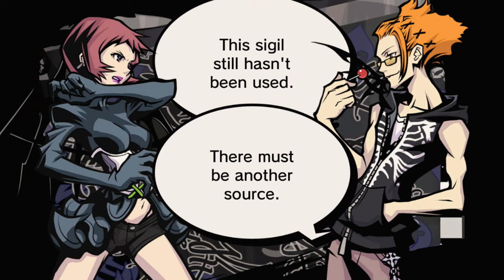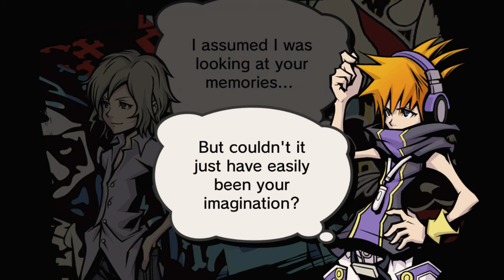The World Ends With You: Final Remix - Episódio 14: Como Morri [ Legendado PT-BR ]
Hey, seja bem-vindo a minha série de The World Ends With You: Final Remix Legendado em PT-BR para Nintendo Switch! Nesse episódio descobriremos Como eu Morri.